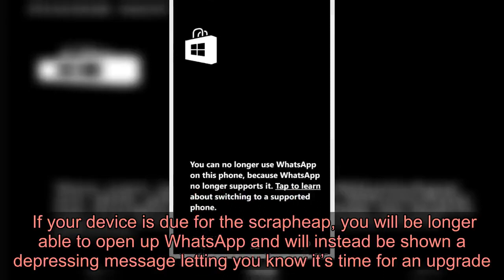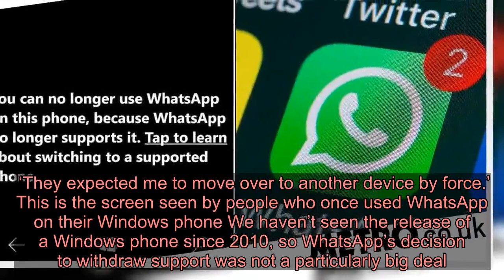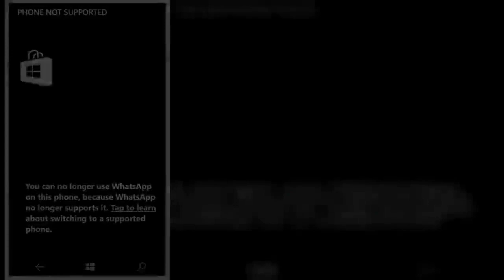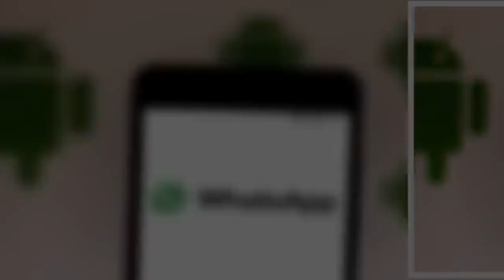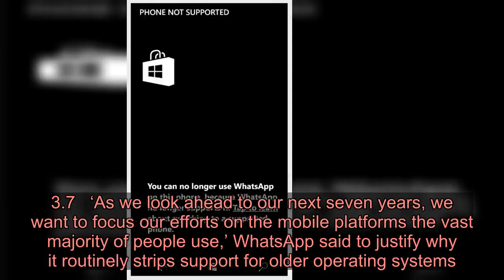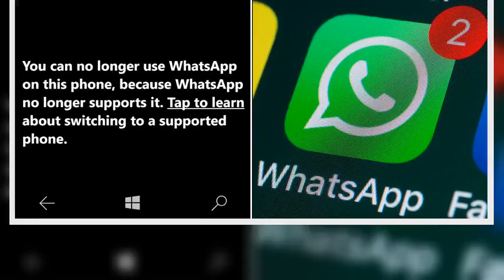Here’s what will happen when WhatsApp stops working on millions of phones tomorrow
The Facebook-owned app is preparing for a cull that will prevent it from being used on a huge number of people’s iOS and Android devices (Image: Getty) WhatsApp is hours away from rendering a lot of people’s phones more-or-less obsolete.  The Facebook-owned app stopped supporting a number of devices on December 31 and on February 1 it will declare lots more iOS and Android handsets out of date.  If your device is due for the scrapheap, you will be longer able to open up WhatsApp and will instead be shown a depressing message letting you know it’s time for an upgrade.  Last year, victims of the most recent WhatsApp cull were shown a dark screen of death and the words: ‘You can no longer use WhatsApp on this phone, because WhatsApp no longer supports it.’  It then offered a link to help victims ‘learn about switching to a new phone’.  Advertisement   Advertisement   On December 31, 2019, WhatsApp withdrew support for the Windows Mobile operating system and people who used these devices were told to upgrade.  Writing on a Nigerian tech site called Cyber Era, Chris Emejuru penned a vivid description of what it’s like to see the dreaded display of doom which marked a grim end to his WhatsApp for Windows Phone journey.  ‘I wanted to check something on WhatsApp in my Windows Phone device and got a slap in the face!’ he wrote.  ‘The app presented me with a black screen.  ‘It was just displaying a notice rather than doing what it was installed for.  ‘They expected me to move over to another device by force.’   This is the screen seen by people who once used WhatsApp on their Windows phone We haven’t seen the release of a Windows phone since 2010, so WhatsApp’s decision to withdraw support was not a particularly big deal.  But a bigger deadline is approaching.  Starting from tomorrow (February 1), any iPhone running software older than iOS 7 will no longer be supported and neither will any Android device with version 2.3.7 installed.  This means you’ll need at least at an iPhone 4 to run WhatsApp, as it cannot run iOS 8 and therefore won’t be able to open up the Facebook-owned messaging service.  Millions of these devices are still in use across the world.   So, which phones won’t work?  The last iPhones released running iOS 7 were the iPhone 5S and iPhone 5C back in 2013. It was superseded by iOS 8 in 2014 so if you bought an iPhone (or iPad) after that date you’re going to be fine.  Advertisement   Advertisement   Similarly, Android 2.3.7 was known as ‘Gingerbread’ and was launched way back in 2010. By February of 2011 it had been supplanted by Android 3.0, also known as Honeycomb. Chances are, unless you’re still using a Google Nexus S or a Samsung Galaxy S, you’ll probably be fine.  Windows Mobile is even older – it was originally rolled out in 2003 and ran until 2010 on devices like the Motorola MPx200. When it became clear that iOS and Android were more superior, Microsoft re-engineered its mobile operating system into the tile-based Windows Phone O